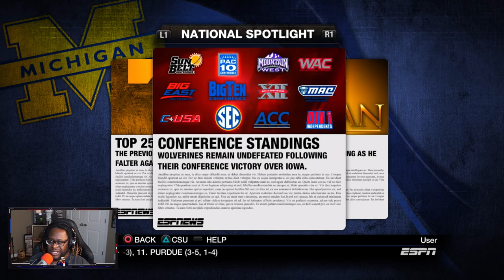This Is The MOST Important Game Of The Season! | NCAA 10 Colorado State Rams Dynasty - Ep 31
Difficulty: Heisman

Snap: UncleSamsReject